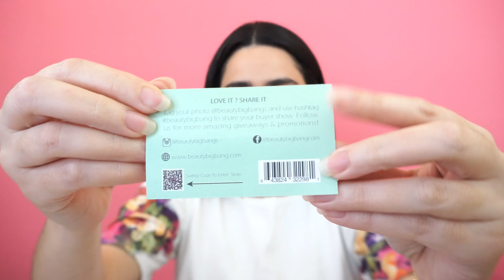Unboxing Beautybigbang | KER ⚡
Gracias por ver mi video, te invito ah que cheques mi colección de videos de unboxing, maquillaje, tags y hauls, donde encontrarás mis mejores consejos de belleza, trucos, favoritos en todo y mucha diversión, desde cosméticos de lujo hasta mi maquillaje favorito de farmacia.😬

Te Quiero Muchísimo 💖

xoxo, Ker.!
◌ I N S T A G R A M :  Kerbom3
◌ F A C E B O O K : Kerbom33
◌ T W I T T E R : Kerbom3
◌ S N A P C H A T : bomsbhell